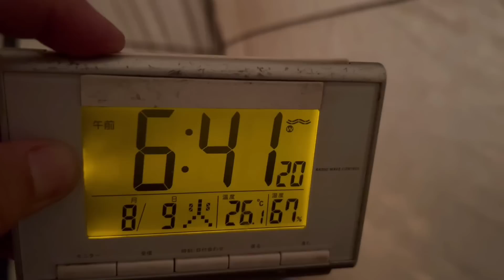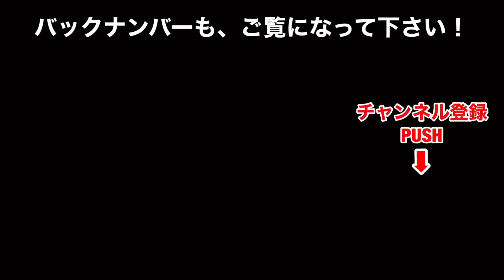【ソロキャンプ】滝汗が止まらない灼熱の森で、キンキンに冷えた大ジョッキで優勝したソロキャンプ☆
野営系ソロキャンパー、カブットです♬今回は、某県、某所の『秘密の森』におじゃましました！ちなみにキャンプ場です。（笑）平日は穴場のキャンプ場ですね♬しかも、低規格、低料金なのでソロには最適です。「低規格なんて言ったら、オーナーに怒られますね（汗）」言い直しますと「高規格ではないけれど、低料金で、きちんと整備されていてソロには最適なキャンプ場」ですね。夜も、とても静かで、森との一体感を感じられます。いつものキンキンに冷えたプレモルで乾杯！枝豆は、まだ凍ってました。（残念）冷奴に変更して宴が始まりました！
焚火でベーコンを焼いて、塩、コショーで味わいました。オピネルでサクサク切れるので、ステーキより楽ですね♬暑かったので、焚火は灼熱地獄でした。滝汗が止まらなかったです。リベンジで餃子も焼きましたが、難しいですね？前回よりも上手くなったと思いますが、いまいちでした。また、挑戦します！上がりは、エビピラフで〆ました♬
朝は、流水麺のそうめんを胡麻だれで楽しみました。暑い日は、麺類がイイですね♬しばらく流水麺の出番が多くなると思います。今回も暑かったけれど楽しいオーバーナイトでした！

　　　のカテゴリーに分けてあります。